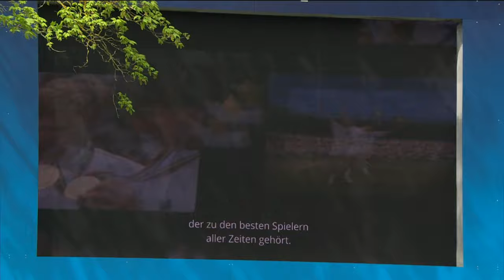Michael Stich receives official Hall of Fame Ring in Munich, Germany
Hall of Famer Michael Stich was presented with his official Hall of Fame ring on Center Court at the 2024 BMW Open in Munich, Germany on Saturday, April 20. Stich was inducted to the International Tennis Hall of Fame in 2018, and was recognized on the 30th anniversary of his 1994 singles title in Munich.

Munich holds special meaning to Michael, as he trained in his early days as a player at MTTC Iphitos, the host venue for the BMW Open.

The Hall of Fame rings are one-of-a-kind pieces that are presented to Hall of Famers at later date after induction. Hall of Famers frequently choose tennis events around the world to commemorate their recognition as being among the sport’s greatest champions.